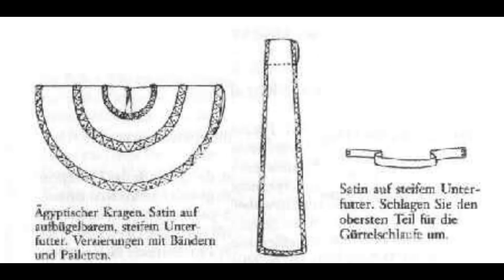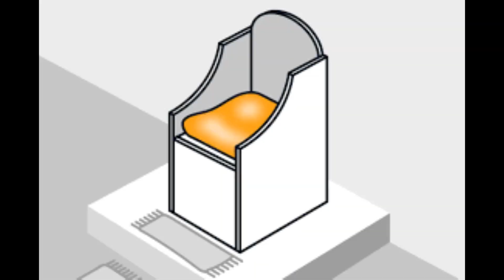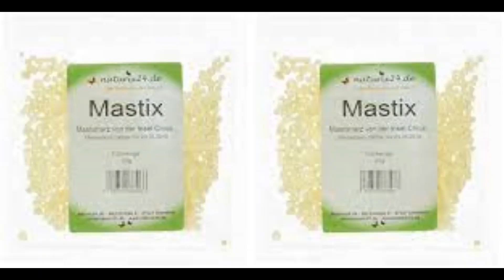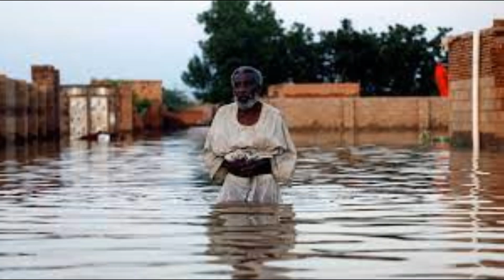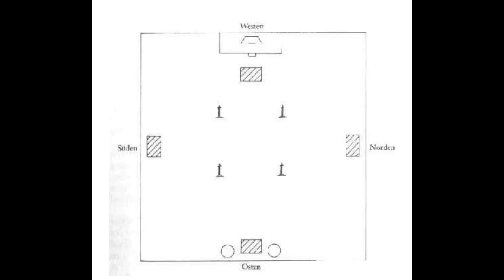113 Ägyptisches Ritual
Dieses Video ist der 21 Teil der magischen Ausbildung, die 5 Türme der Magier. In diesem geht es um:

1) Rituale,
2) Räuchermischung für ägyptisches Ritual,
3) Durchführung eines ägyptisches Ritual,

Wir wünschen euch viel Spaß mit diesem Video und viel Erfolg bei eurer magischen Ausbildung.